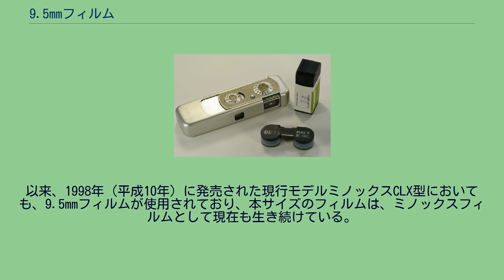9.5mmフィルム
【図1】実寸のフィルム断片（1922年）、および9.5mmフィルムの幾何学上の寸法（映画用）。
9.5mmフィルム（きゅうてんごミリフィルム、英語: 9.5 mm film）は、1922年（大正11年）に発売された個人映画向けのムービーフィルムの規格である。
フランスのパテ社が開発した。
略して9,5（きゅうてんご）とも表記されるのは、フランスでの小数点表記が「,」であるからである。
日本での愛称は9ミリ半（きゅうミリはん）。
写真用小型カメラであるミノックスにも同サイズのフィルムが使用されており、ミノックスフィルムと呼ばれる。
画面サイズは6.5×8.5mmであり、9.5mmのフィルム幅から8.5mmがとれるのは、パーフォレーション（穴）が、フィルム両側ないしは片側ではなく、フレームとフレームの間に入っているからである（図1参照）。
画面アスペクト比は1:1.307で、サイレント映画のスタンダードサイズ（1:1.33）にほぼ適応する。
パテベビー用のフィルムには、フィルム素材にニトロセルロース（セルロイド、ナイトレート）を使用せず、トリアセチルセルロース（アセテート）を使用しているため、前者と比較して耐燃性は高い。
劇場用映画のフィルムが後者に切り替わるのは1951年（昭和26年）であり、安全フィルムの使用においては、先駆的であったが、反面、経年劣化を起こしたフィルムには、ビネガーシンドロームが起きる可能性を孕んでいる。
現在でも愛好者はおり、シネクラブ組織が、ドイツ、ベルギー、スペイン、フランス、イギリス、オランダ、ルクセンブルク、スイス、アメリカ合衆国、カナダ等の各国に存在する。
2011年（平成23年）9月には、イギリス・ハートフォードシャー州のハーペンデンで、第36回国際9.5mm映画祭が、同規格の発表の50周年を記念して行われた。
現在では、生フィルムのオフィシャルな製造は停止しているが、イギリスやフランスのラボラトリーが、愛好者のために生フィルムを製造・販売、現像等を行っている。
ミノックス向けの写真用フィルムについては、写真用フィルムを参照。
パテベビー映写機。
1922年、フランスの映画会社パテ社が開発、9.5mmフィルム、あるいは本サイズ用の撮影機・映写機といったシステムをパテベビー（フランス語: Pathé Baby）ブランドのもとに発売を開始する。
フランスでは、1980年代初頭まで、撮影機（Webo M, 16mmフィルム用カメラが主機種）が製造販売されており、家庭用には長く実用されており、フィルムも製造され、現像に応じていた。
アメリカ合衆国では、パテ社の米国法人パテ・エクスチェインジ社が、パテックス（Pathex）の商品名で、1925年（大正14年）のクリスマス時期に映写機と劇場用映画のディフュージョンリールを発売することで、9.5mmフィルムが導入された。
コダック社の開発した8mmフィルムの威力に押され、1930年代には衰退した。
日本では、1924年（大正13年）に東京・銀座の伴野文三郎商店（現在の伴野貿易）が5台のパテベビー映写機を輸入したことから始まっている。
伴野商店は、1930年代には9.5mm規格での販売用に、オリジナルのアニメーションを製作している。
1927年（昭和2年）、ドキュメンタリー映画作家の佐々元十が、パテベビー撮影機を使用し、同年の第8回メーデーを撮影した『1927年メーデー』（製作・日本プロレタリア芸術連盟プロレタリア映画班、日本プロレタリア映画同盟の前身の一つ）を発表、「玩具のカメラが武器になる」の言を遺している（論文『玩具・武器 - 撮影機』、『戦旗』1928年6月号所収）。
1920年代-1930年代の日本では、劇場用映画を同規格にプリントし家庭用に販売された。
1941年（昭和16年）には太平洋戦争が開始され、フィルムも入手困難となり、1945年（昭和20年）の終戦後には、16mmフィルムや8mmフィルムが普及し、日本では同規格は廃れていった。
現在では、35mmネガ原版や上映用プリントが失われ、それまで現存しないとされていた作品が、9.5mmプリントで各地の個人宅から発見される機会が増えている。
小津安二郎監督の『和製喧嘩友達』（1929年公開、1997年発見・復元）、斎藤寅次郎監督の『石川五右ヱ門の法事』（1930年公開、同）、伊藤大輔監督の『斬人斬馬剣』（1929年公開、2002年発見・復元）等がその代表的な発掘例である。
今世紀に入って、デジタルスキャンによ...